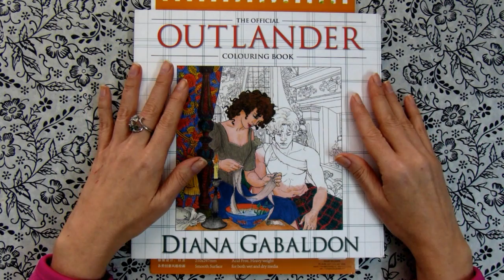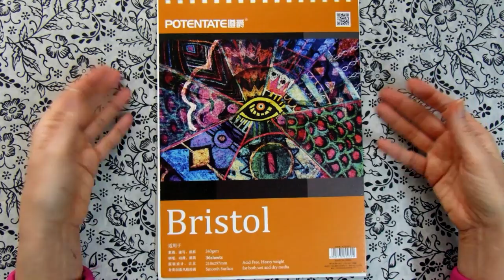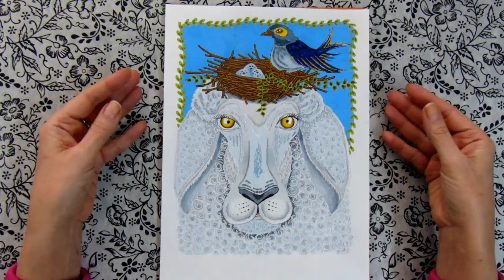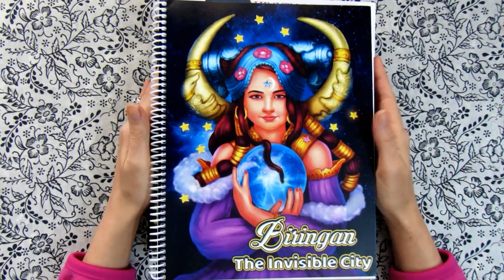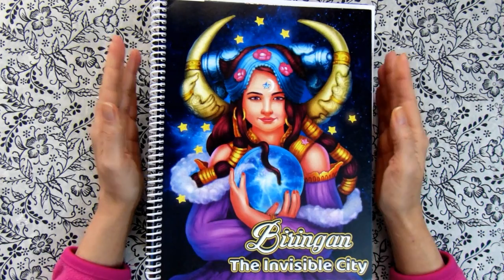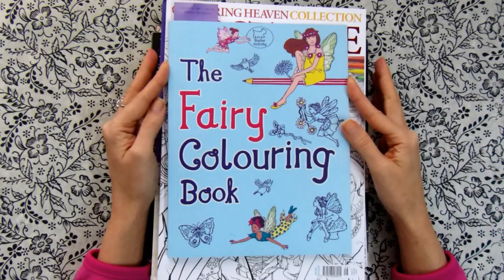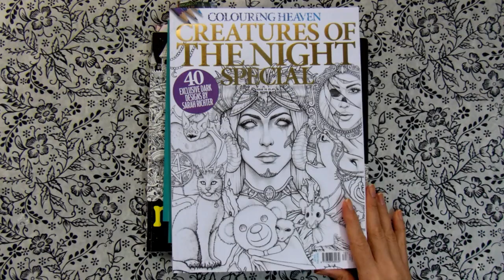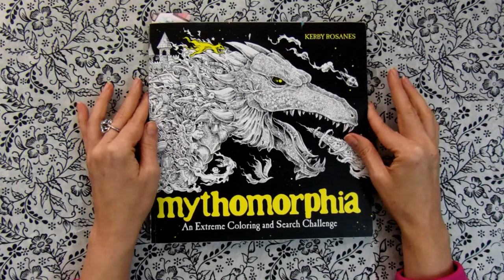Find and Color challenge week 27: sheep/ Adult coloring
Do you have that many adult coloring books that you get overwhelmed and can't decide which illustration to color next? Or maybe you don't feel enough motivated to color on your own? Then my weekly coloring challenge Find and Color is for you. Every week I draw a new prompt for coloring during the coming week and everyone is supposed to find this object in an illustration and color that illustration. The object doesn't need to be the big or main object of the picture. It should just be there, the point is to find it! It doesn't matter whether you are a beginner colorist or an advanced one, everyone can join and have fun. To participate send me your completed work on my email till Saturday - in this case, your work will be featured in the Sunday video. Don't forget to mention the book's title, artist's name, and your name. You can also just post your work on Instagram using findandcolor and tagging me @olgacoloring (but in this case the work won't be included in the video).